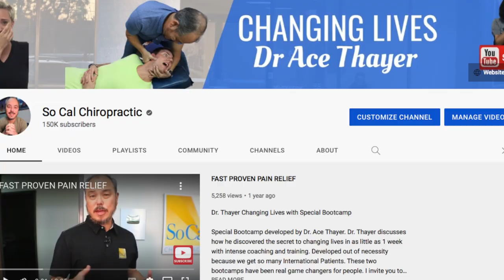Years of Foot Pain solved in minutes by Chiropractor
Felie is from Washington State w/ her son Ernesto. Ernesto found me on Youtube because the mother has had years of Plantar Fasciitis or Foot Pain. After watching my channel both of them decided to make the trip down for my 1 & 2 week bootcamp. Ernesto was initially to scared to go on cameral so we combined there stories. Felie has Foot pain, Low Back Pain, Carpal Tunnel, Sleep issues & Brain fog. Ernesto is a truck driver with awful low back pain. Ernesto has been to over 11 different chiropractor from 6 different states. Please watch their story and see what can be achieved in just a couple of days.

00:00 Intro
00:12 Why are you here?
00:24 Thayer Method
00:32 Testing
00:44 X-rays Commentary
01:15 1st Day Adjustment
01:35 1st Day Results
01:48 Post Testing
02:06 Before/After